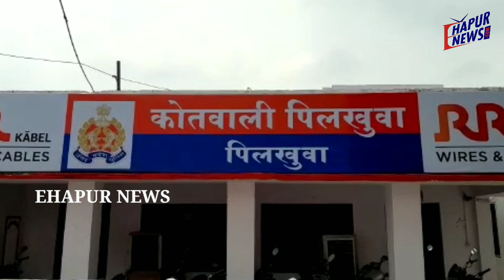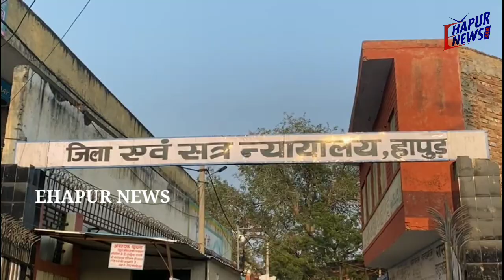बड़ी खबर: 11 जमातियों समेत 13 दोष मुक्त